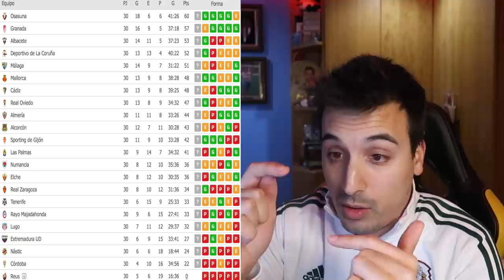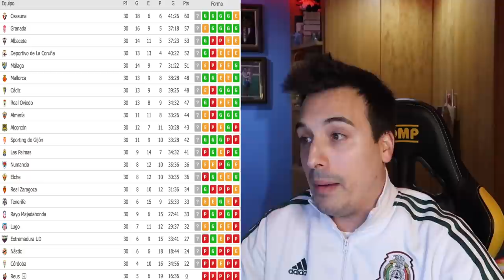¡DERBI! LIGA 123 REVIEW | JORNADAS 30 y 31 | MARZO 2019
Llega la semana del Derbi entres Sporting y Oviedo
Además la clasificación está apretándose en la zona de playoff ¡OJO!

🤑¿Quieres patrocinar mi canal de Youtube para apoyarme? Sigue estos pasos:

2º) Sigue los pasos ;)